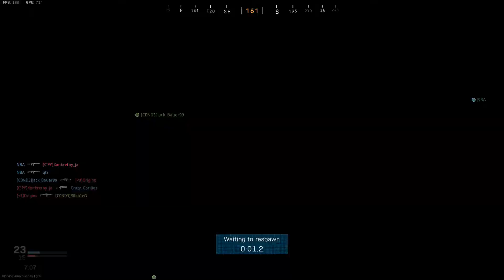C​a​l​l​ ​o​f​ ​D​u​t​y​®​ ​ ​M​o​d​e​r​n​ ​W​a​r​f​a​r​e​®​​​​​​​​​​​​​​​​​​​​​​​​​​​​​​​​​​​​​​​​​